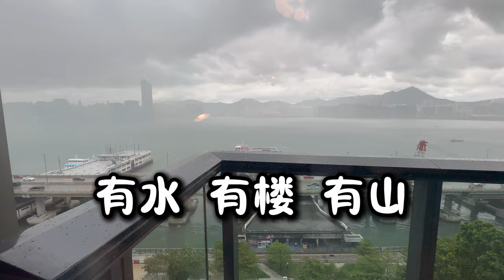北角海璇1155尺海景3房套 傢私示範單位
WeChat：L87wong